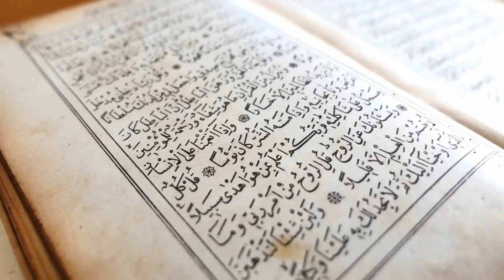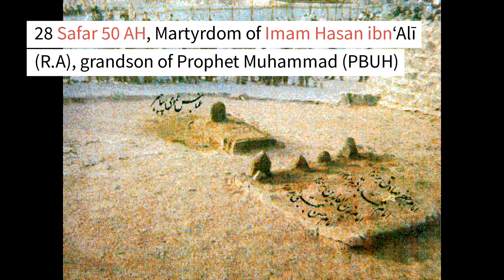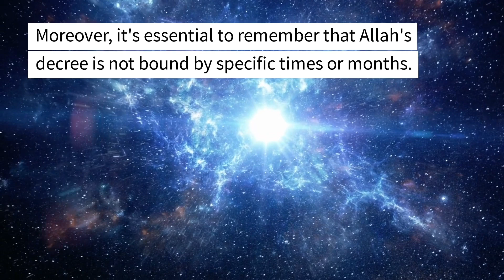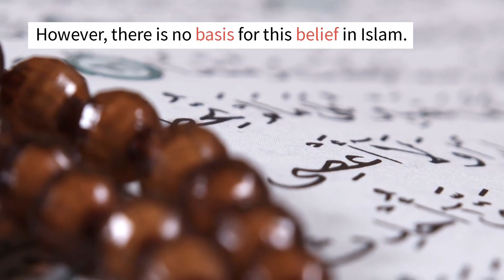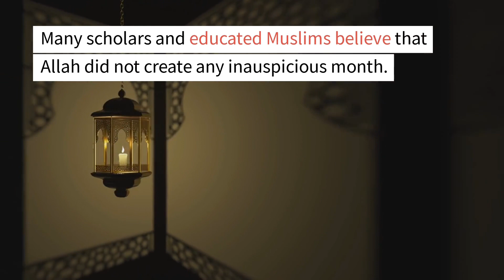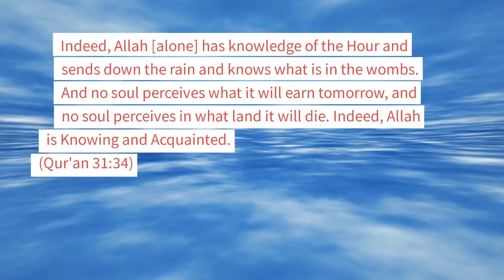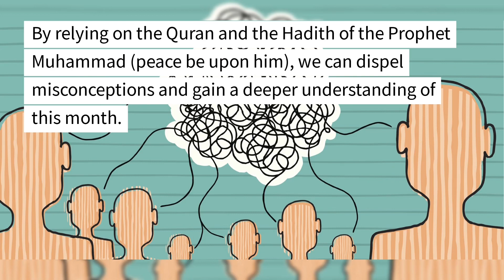Safar Month in Islam || History, Myths and Quranic Truths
📅 Exploring Saffar: History and Myths in the Islamic Calendar

Discover the truth behind the misconceptions and superstitions surrounding the Islamic month of Saffar! 🕌🌙 Join us on a journey through history as we delve into significant events that occurred during this month and unravel the mysteries that have been associated with it.

📜 With references to the Quran and Hadith, we debunk the myths and shed light on the authentic teachings that reject the notion of bad omens during Saffar. Gain a deeper understanding of the significance of this month and its place in Islamic history and tradition.

🕋 Don't miss out on this enlightening video that separates fact from fiction and provides a balanced perspective on Saffar. Whether you're seeking to learn more about Islamic history or dispel misconceptions, this video is a must-watch!